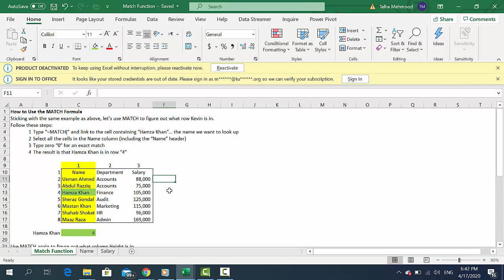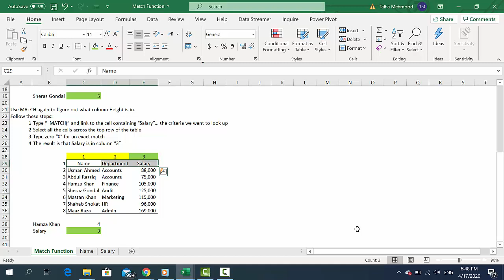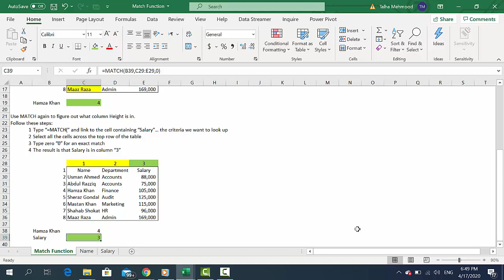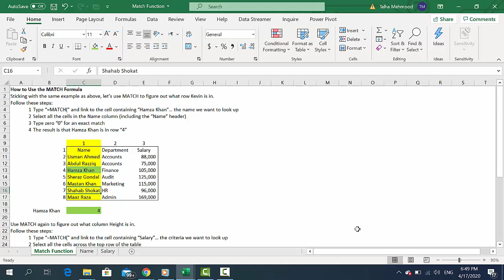How to use INDEX Function in Ms Excel Urdu Hindi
Follow these steps for INDEX Formula in Ms Excel:

1 Type “=INDEX(” and select the area of the table then add a comma
2 Type the row number for Hamza Khan as in example, which is “4” and add a comma
3 Type the column number for salary as in example, which is “3” and close the bracket
4 The result is “105000”

By doing this you can easily apply INDEX Formula.